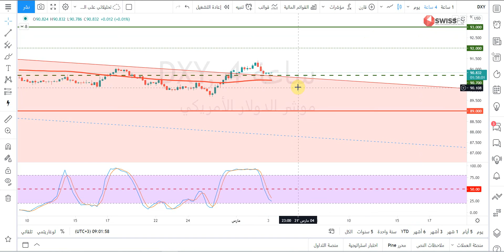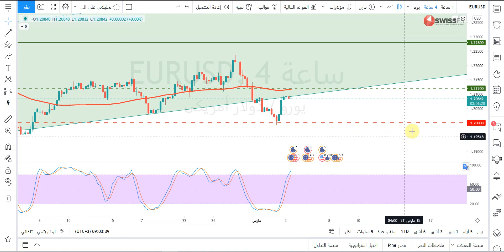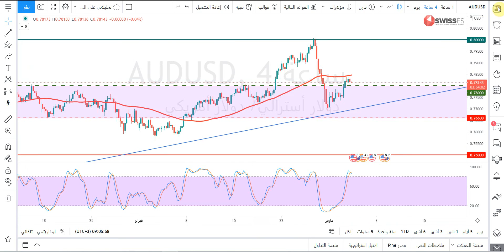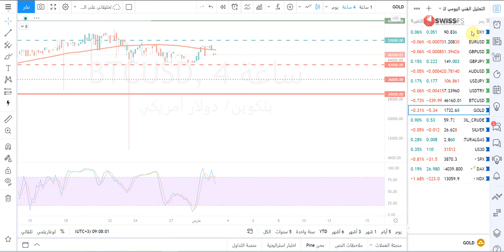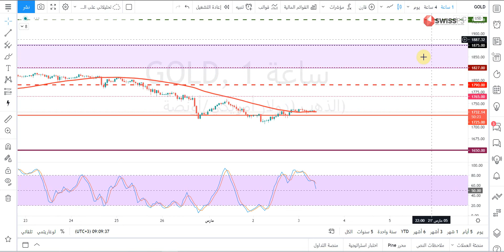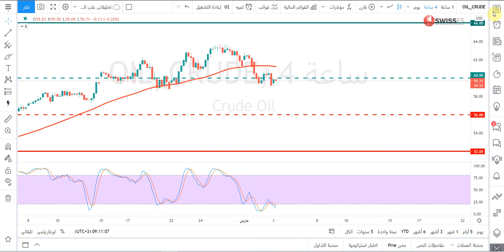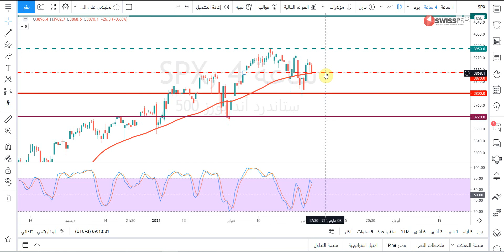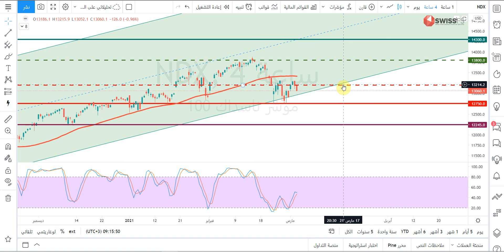التحليل الفني اليومي للعملات والسلع والمؤشرات مع أ / محمد قيس عبدالغني -3/3/2021